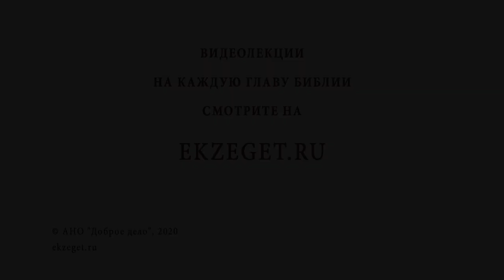Нарушали ли ученики Христа закон о субботе (Мф. 12 :1-5)? Протоиерей Олег Стеняев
В сегодняшнем видео с протоиереем Олегом Стеняевым разбираем очередное трудное место Священного Писания и отвечаем на вопрос: "Нарушали ли ученики Христа закон о субботе?".

🔸Исполнение закона Сыном Божьим.
🔸Следование закону апостолами Христа.
🔸Появление Божьего Закона.
🔸Исполнение воли Божьей.
🔸Заповеди для христиан.
🔸Закон о благодати.
🔸Прощение грехов.
🔸День покоя в Ветхом и Новом Завете.
🔸Воскресение Христово.